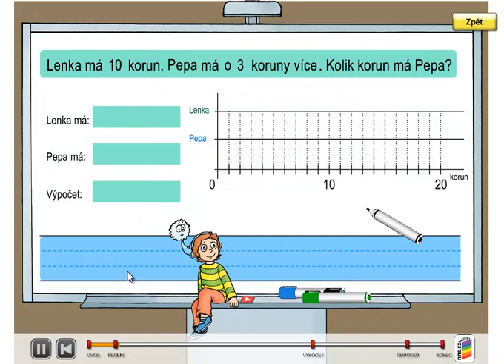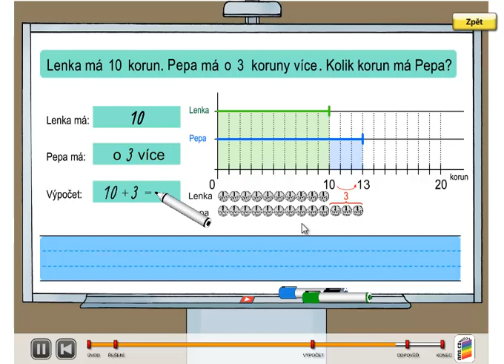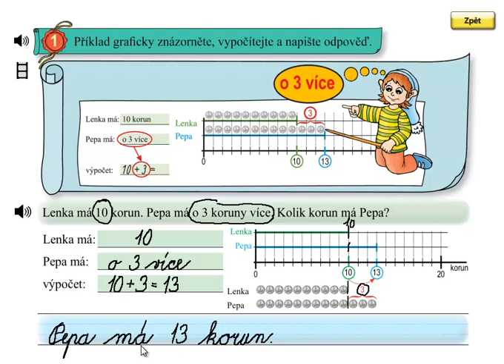Matýskova matematika 4.díl, strana 9, cvičení 1